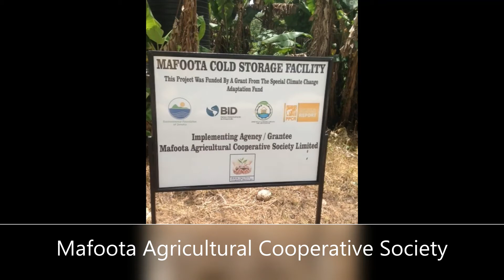Mafoota Agricultural Cooperative Society Limited Large